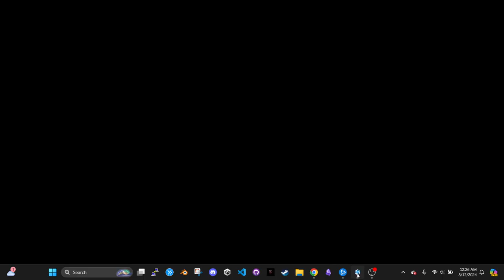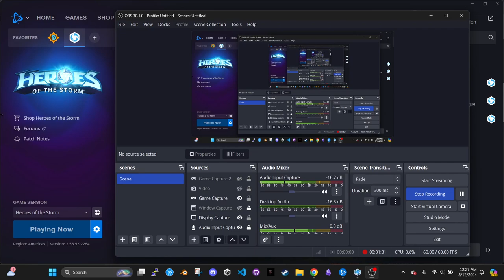Just Reassuring - Heroes of The Storm MMR System